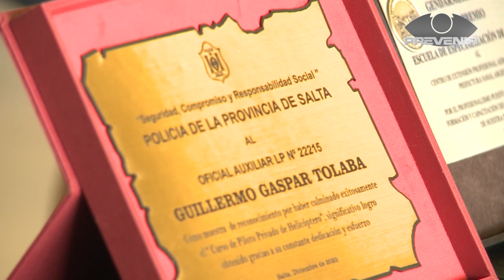PREVENIR | EGRESO DE LOS NUEVOS PILOTOS Y MECÁNICOS DE LA PFA